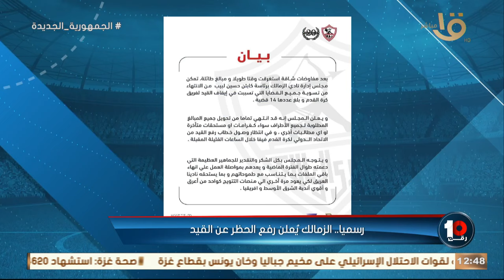صقفة كبيرة لإدارة الزمالك 👏🏻.. تعليق كريم رمزي على انتهاء ازمة القيد للأبيض💥💥